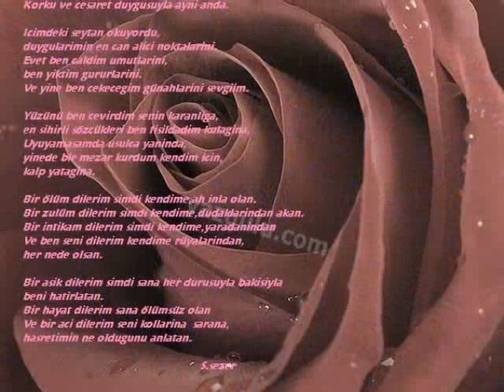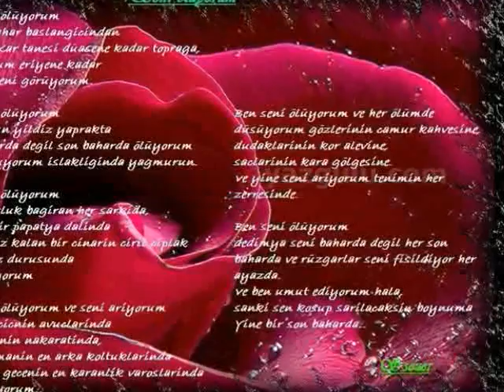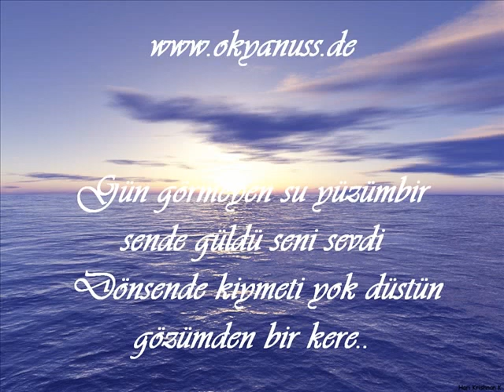cok güzel bir siir ve güzel bir slayt gösterisi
cok güzel bir siir ile
hazirlanmis slayt gösterisi mutlaka izleyin..